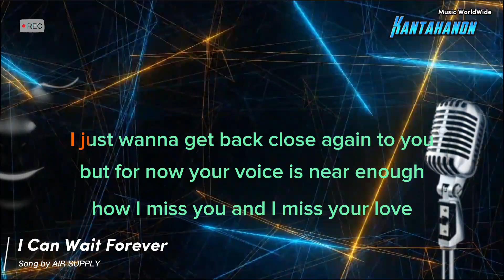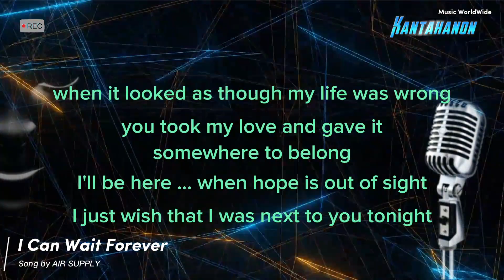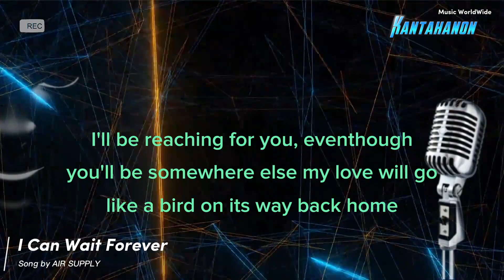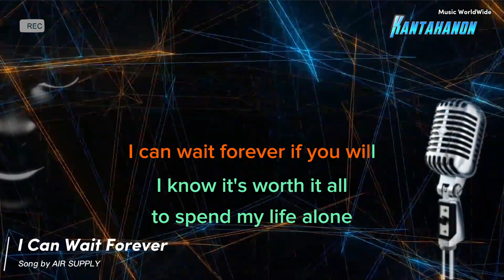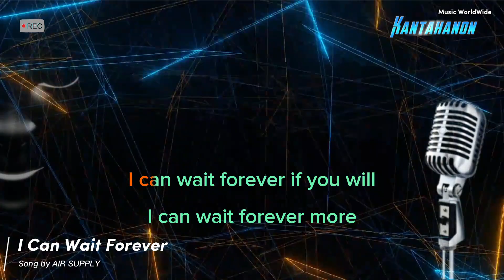I CAN WAIT FOREVER By (AIR SUPPLY) KARAOKE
I CAN WAIT FOREVER BY AIR SUPPLY KARAOKE VERSION
KANTAHANON KARAOKE
PROKAR KARAOKE